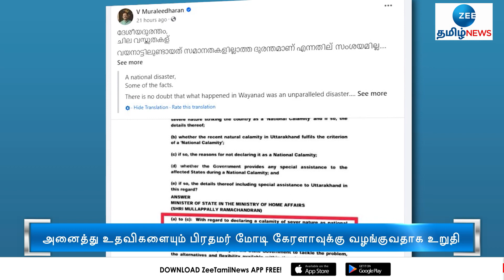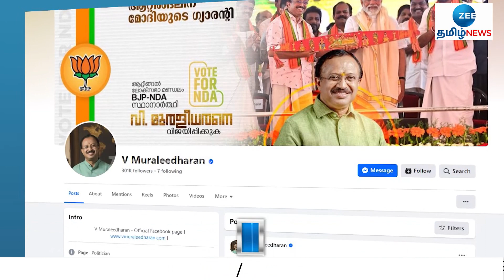வயநாடு நிலச்சரிவை தேசியப் பேரிடராக அறிவிக்க முடியாது: பாஜக மறுப்பு | Wayanad | national disaster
வயநாடு நிலச்சரிவை தேசியப் பேரிடராக அறிவிக்க பாஜக மறுப்பு தெரிவித்துள்ளது.